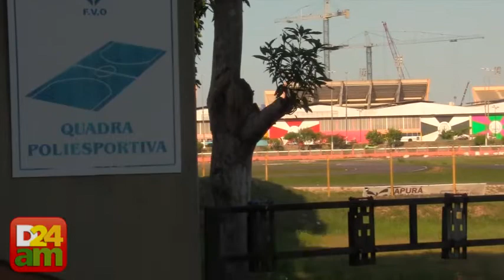Olimpíadas de Londres aumentam procura por esportes em Manaus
Com a transmissão em tempo real de várias modalidades das competições em Londres 2012, aumenta a busca por prática esportivas em centros de preparaçao e em academias de Manaus.